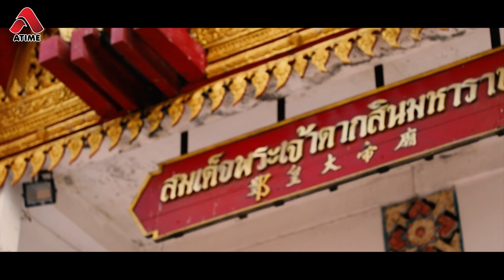คชาภาพาไปมู EP15 [3/4] ขอพรพระเจ้าตากสิน เสริมบารมี ปลดหนี้ ค้าขายดี | AtimeOnline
มดดำ และ อั้ม อธิชาติ แขกรับเชิญพิเศษ ที่มีความศรัทธาในสมเด็จพระเจ้าตากสินมหาราช  จะพาไปร่วมย้อนรอยค้นหาว่า เพราะเหตุใดหลายคน จึงมีความเชื่อว่าท่านสามารถช่วยพลิกชีวิตให้ประสบความสำเร็จในเรื่องค้าขาย การเรียน การงาน รวมไปถึงหมดหนี้หมดสินได้  และมูอย่างไรจึงจะถูกต้อง ห้ามพลาด

📌 ติดตามคชาภาพาไปมู ทุกเสาร์ที่ 5 โมงเย็น ทางไทยรัฐทีวี ช่อง 32